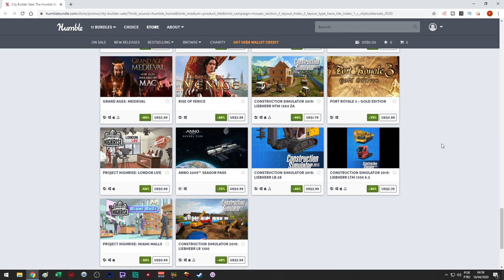SLAY THE SPIRE MISTURADO COM D&D | Gordian Quest #01 - Gameplay PT BR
⚡ Nesta série iremos jogar Gordian Quest. Nesta série, apresentarei os primeiros minutos do jogo e as principais mecânicas!